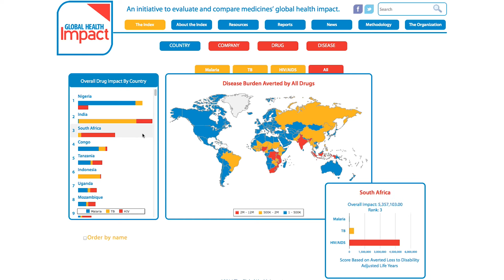Binghamton University professor launches web tool to track impact of drugs worldwide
BINGHAMTON, NY – Billions of dollars have been spent on developing drugs and supplying them around the world, but what drug companies are actually making an impact? The Global Health Impact Index, headed by Binghamton University Associate Professor Nicole Hassoun, addresses this issue by ranking pharmaceutical companies based on their positive impact on global health.

Launched on Jan. 23, 2015, at the World Health Organization in Geneva, Switzerland, the Global Health Impact Index considers how companies measure up on the basis of their drugs’ impact on the “big three” infectious diseases: malaria, HIV/AIDS and tuberculois. While previous indexes have measured the need for different drugs worldwide, the Global Health Impact Index is the first to measure the actual impact of these drugs.

“People have focused on measuring the need for the different drugs…but we’re looking at the impact that we’re actually having,” said Hassoun. “This is important for setting goals, evaluating performance — trying to have a bigger impact on global health and save millions of lives.”

The company index looks at three things: the need for several important drugs for tuberculosis, HIV/AIDS, and malaria; the drugs’ effectiveness; and the number of people who can access the drugs. Each company’s score is the sum of its drugs’ impacts.

“These are looking at the outcomes of the drugs that the companies hold, so the actual impact on death and disability,” said Hassoun. “We’re looking at the amount of death and disability that the company’s drugs are alleviating.”'

Hassoun hopes to motivate pharmaceutical companies to meet the health needs of impoverished people around the world through an initiative supported by Academics Stand Against Poverty (ASAP), an international professional association focused on helping poverty researchers and teachers enhance their positive impact on severe poverty.

According to Hassoun and ASAP, one third of all deaths globally, about 18 million per year, are linked to poverty, because people living in poverty cannot afford medicines and pharmaceutical companies do not have the financial incentive to develop treatments for diseases that primarily affect impoverished people.

By better understanding the impacts of companies and products on the burden of disease, said Hassoun, researchers can have a tool for measuring impact; governments, donors, etc. can better target their efforts; and companies can be incentivized to focus on impact.

Video by John Cundy